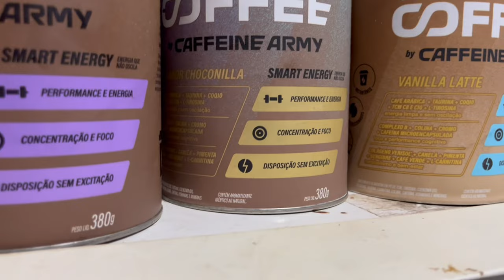VLOG - Revelado: O Segredo do Pré-Treino que vai Melhorar MUITO o seu Desempenho🔥🔥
Sabe aquele sentimento de preguiça e falta de energia para treinar? Assista esse vídeo e deixe tudo isso no passado, amores! Vou te mostrar o que eu tomo para treinar pesado! 🔥AH E TEM NOVIDADE CHEGANDO AÍ!!! 🔥
Feito em casa, para você treinar muito melhor!